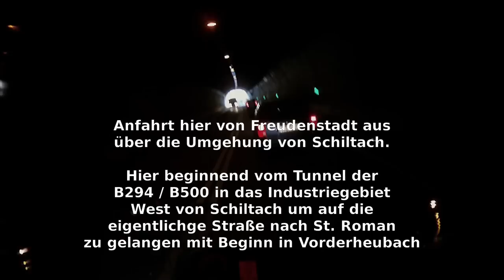Anreise zum Tipicamp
Die Anreise zum Tipicamp Äckerhof in St. Roman (Schwarzwald / Wolfach) von Freudenstadt über Schiltach (Umgehunh B294/B500) her.
Es ist ein Video zur Veranschaulichung des Weges für die Jugend-Gruppe "Knitterfrei" des F650.de-Forums.